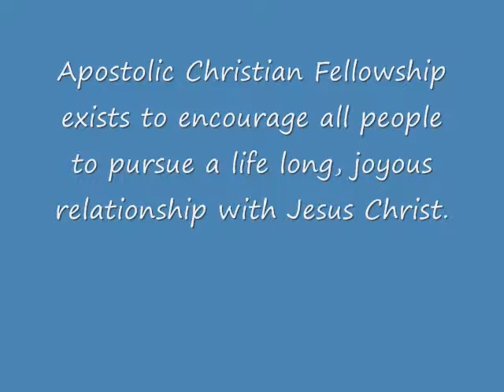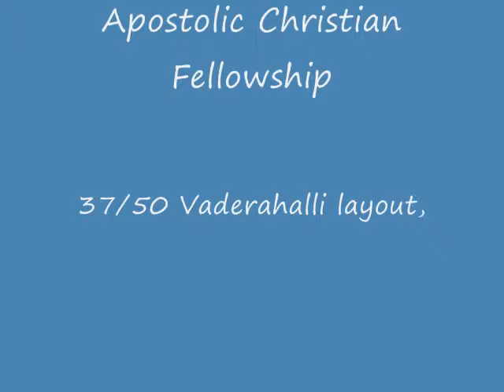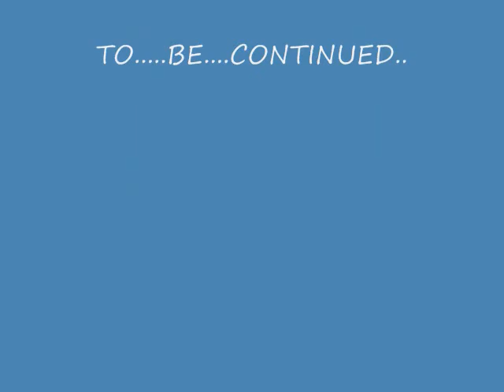Kannada christian message Ephesians 4:18,19,20 don't be a gentile